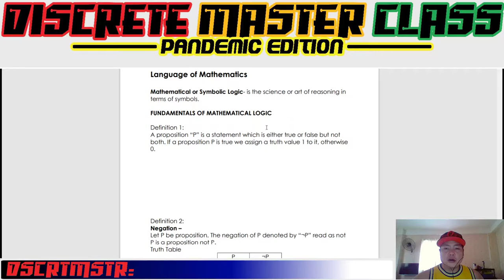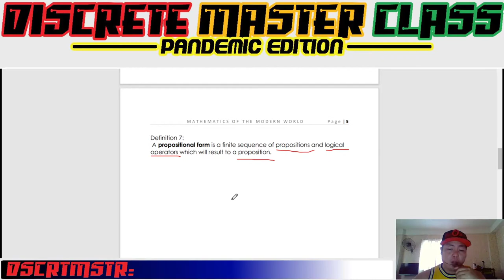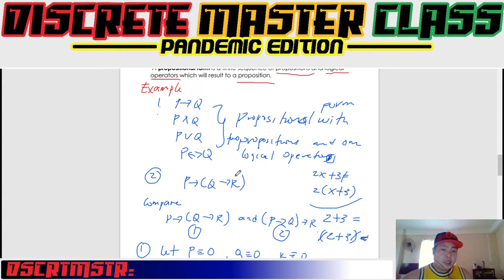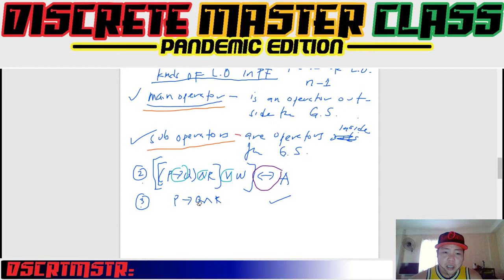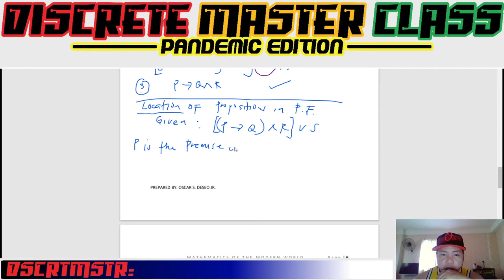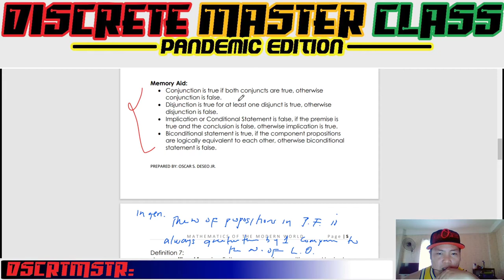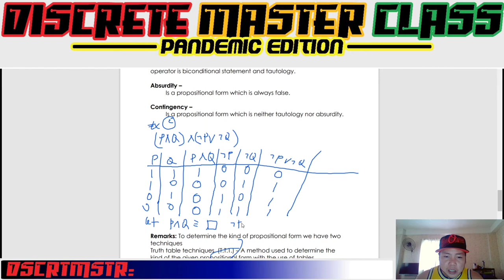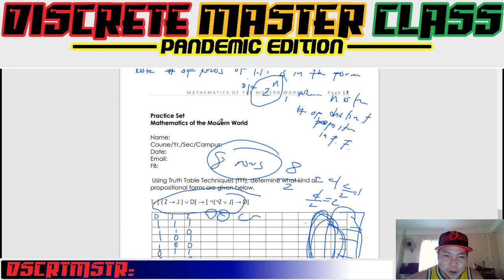Lecture Video 2 Mathematics of the Modern World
Propositonal Form
Kinds of Propositional form
Truth Table Techniques